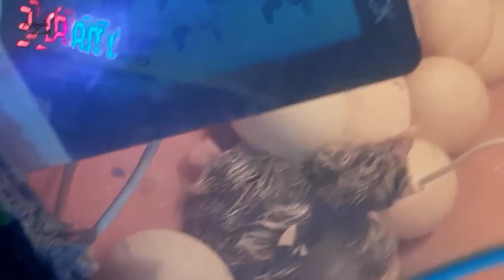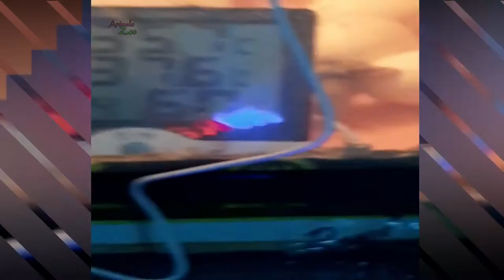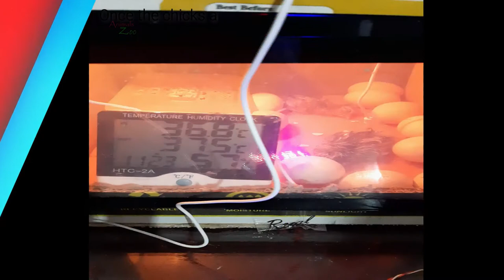Chicken Eggs Hatching After 21 Days | Baby Chicks Hatching Video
Hi viewers well come to my  channel..
In this video you will watch the process of Chicken Eggs Hatching After 21 Days. Baby chicks hatching out of eggs After 21 Days.
Hatching eggs  can be a fun project for those looking to grow their backyard flocks. Incubating chicken eggs is a 21-day process and requires an egg incubator to help control temperature, humidity and egg turning. To help baby chicks start strong once they’ve hatched, feed a complete Purina® chick starter feed from hatch until week 18, or when the first egg arrives.
 Incubating eggs is a fun, 21-day project that can be successful with careful attention and a few special pieces of equipment. With care, vigilance and planning, you will be able to hatch baby chicks that grow up to become part of your backyard flock.
Thanks